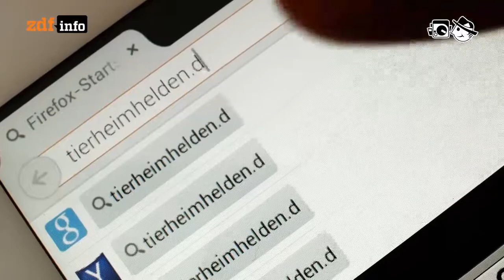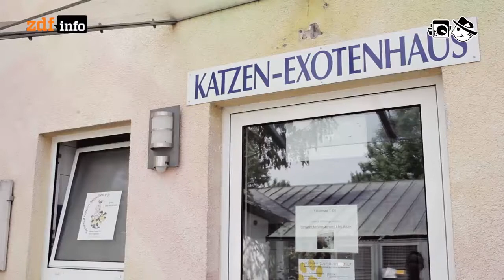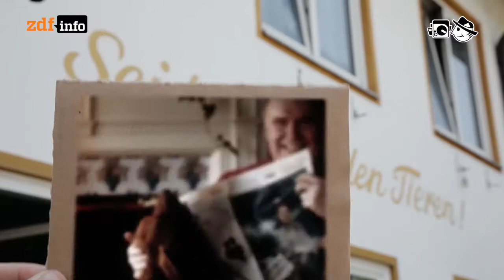Tierhandel im Netz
Tierheime vermitteln Haustiere übers Netz und machen das ähnlich wie beim Online-Dating.

Autor: Andreas G. Wagner
Schnitt: Patrick Jankowski
Kamera: Markus Börner

David Law: Move in (at the theater)
Geordie: Robot thinks
Andrea Barone: January
Realaze: On my Way
Bombadilom: Pose
Binary Mind: Jonas
DJ Bouly: I Would like to know
Rod: Morning